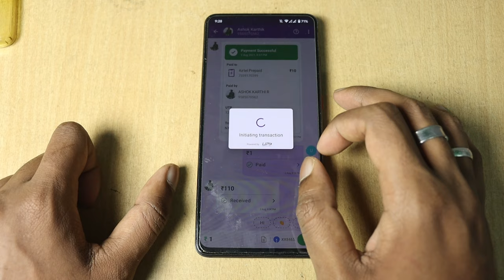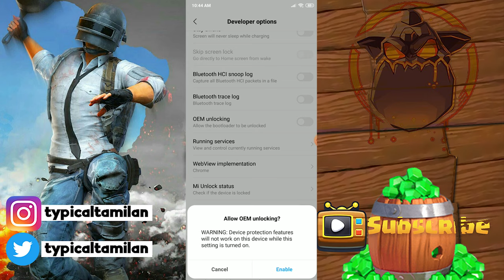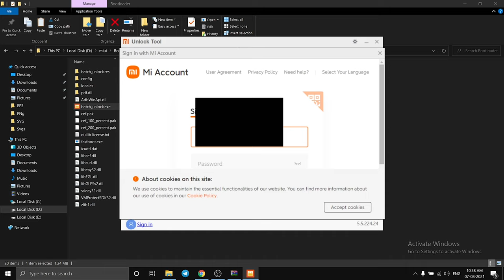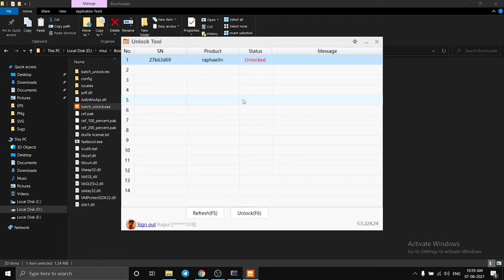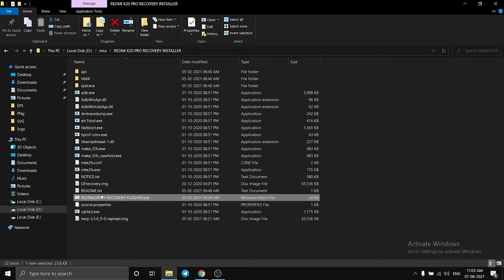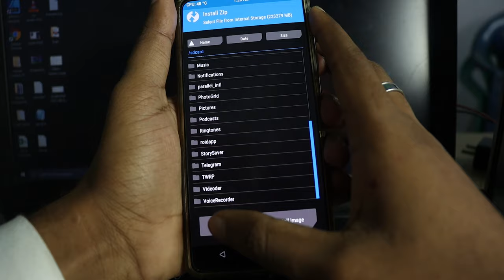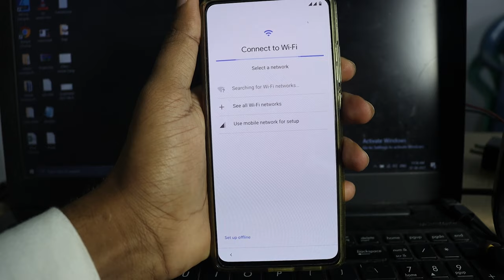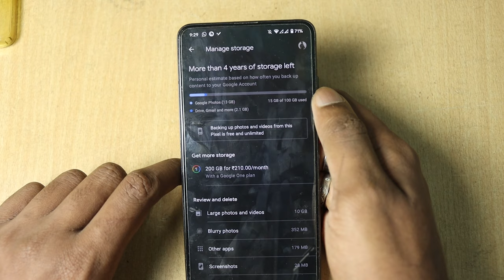How to install Pixel os on Redmi K20 Pro - Full guide with links Tamil | No more MIUI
This is a full and detailed guide on how to install the pixel experience android 11 on Redmi k20 pro .  Delete your MIUI and get a fress new pixel experience with all new pixel os.

ADB Tools(Install this if your device is not detected by your pc)

0:00 - Intro
02:20 - Unlocking bootloader of Redmi k20 pro
04:25 - download Pixel os  on redmi k20 pro
05:06 - Install TWRP with a single tap on redmi k20 pro
06:38 - Flash pixel os on Redmi k20 pro
07:50 - Pixel os advantages
08:37 Problems in Redmi Pixel os